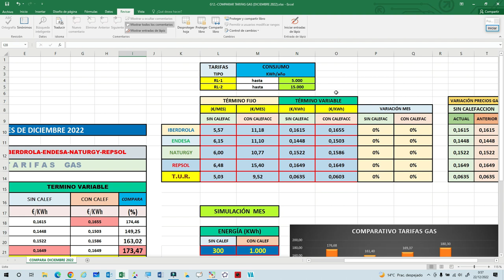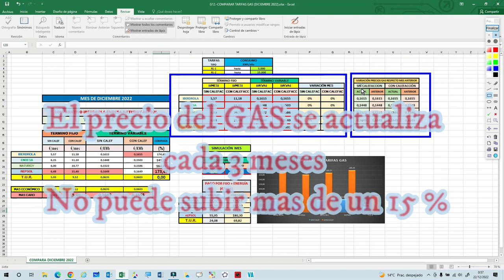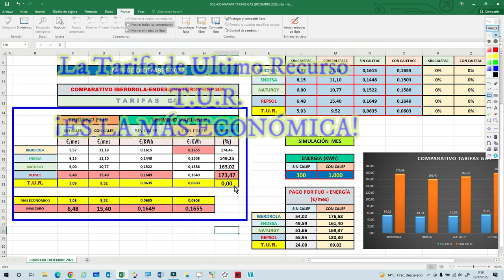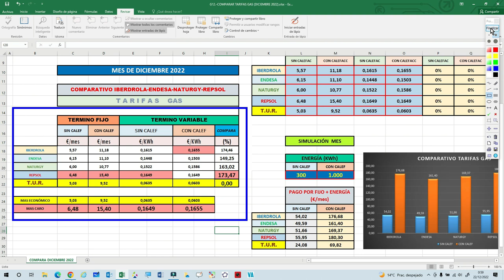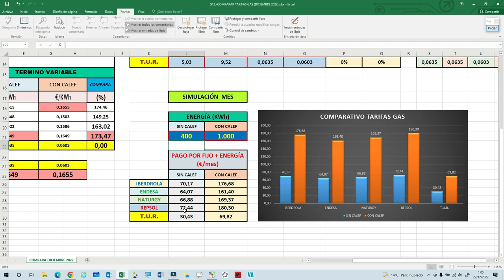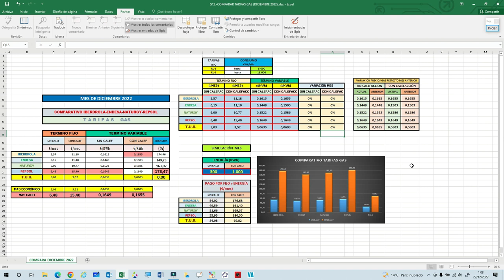GAS NATURAL 14 (COMPARATIVO TARIFAS DICIEMBRE 2022) (MERCADO LIBRE Y T.U.R.)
- Este es el 14º video  de Gas Natural en el que puedes ver un comparativo de tarifas de precios en el MERCADO LIBRE Y REGULADO  del mes de DICIEMBRE  2022  de 4 Compañías: IBERDROLA, ENDESA, NATURGY Y REPSOL  y la TARIFA ULTIMO RECURSO T.U.R.
- En el video además de ver el comparativo actualizado de las tarifas, también puedes hacer en el futuro tu propio comparativo así como, una  simulación de tu factura o sobre un Consumo real o hipotético de un mes con calefacción o sin ella.
- Puedes hacer tu propia simulación  del comparativo sobre una hoja Excel,  con tus datos de un mes.
- Dicha hoja puedes descargarla en el enlace que te dejo a continuación.
- Espero que este video te sea muy útil.
saludos
ENLACE DE LA HOJA EXCEL PARA SU DESCARGA: